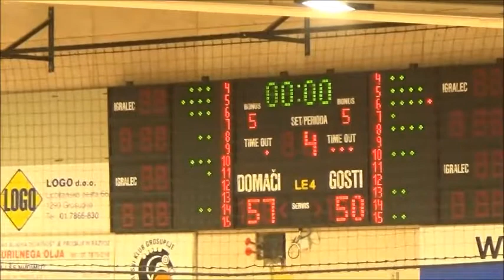Grosuplje : Pro-Bit Konjice - 17. kolo - 1. Ž SKL - Sezona 2021/22 - 4/4